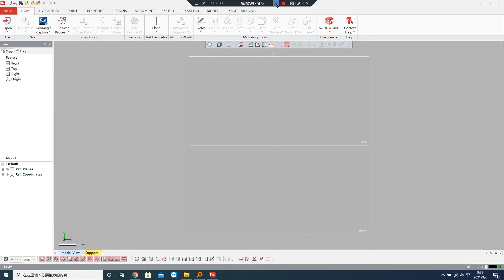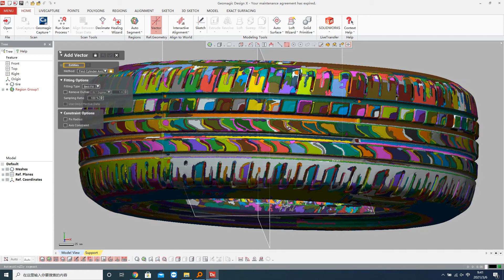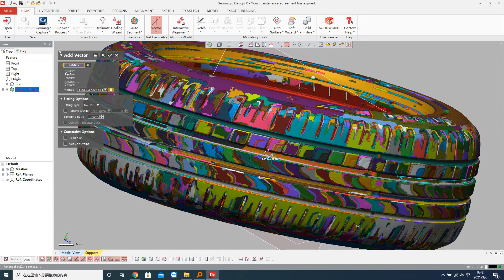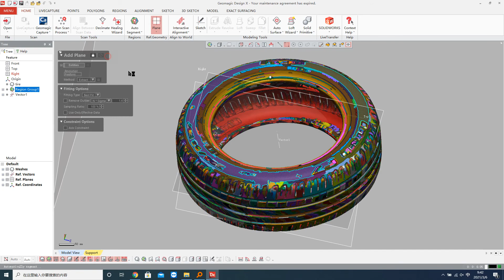how to set origin going through the center of the tire| Geomagic DX